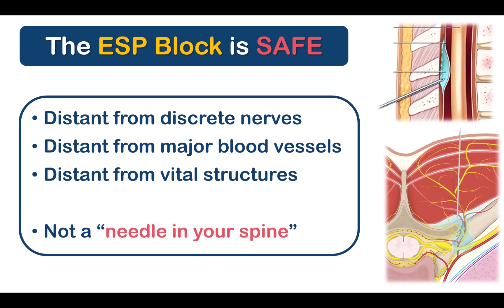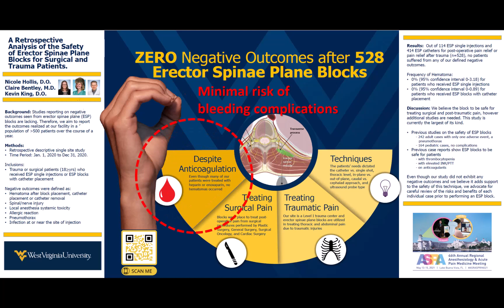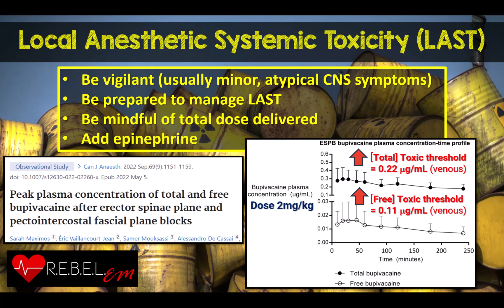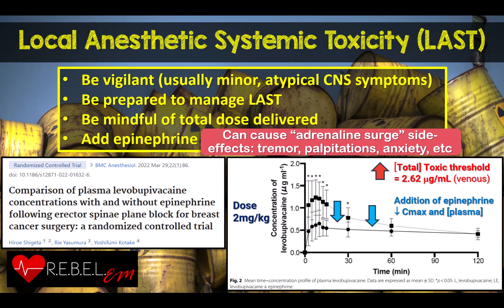The ESP Block - How Safe Is It?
In performing regional anesthesia, I prioritize Safety over Efficacy over Efficiency (although I of course aim to achieve all 3). The ESP (Erector Spinae Plane) block is a very safe technique if performed properly. LAST (local anesthetic systemic toxicity) is the most likely adverse effect, but even that is rare and usually minor. Current evidence indicates epinephrine should always be added to the local anesthetic solution to optimize the pharmacokinetics of absorption.

(Excerpted from a lecture delivered at the 49th Congreso Chileno de Anestesiologia in Nov 2023)